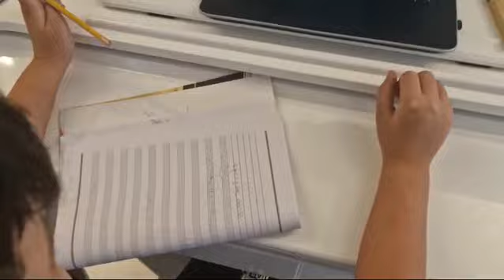Soft mozart, Maxim playing spring has come on F Major with solfegio and writing